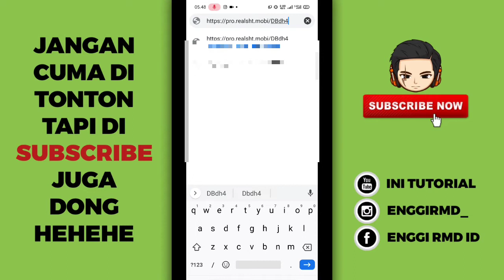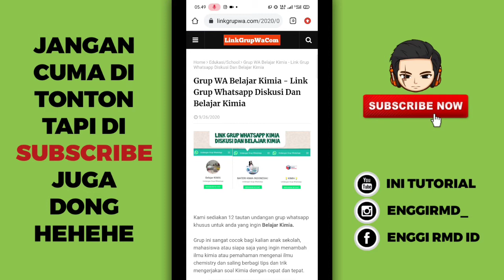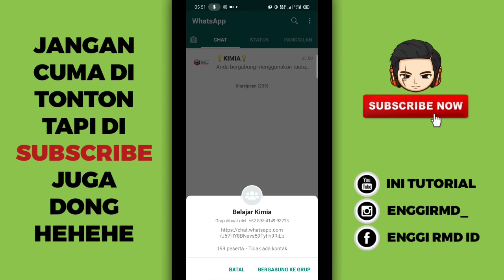Bagi Bagi Link Grup WhatsApp Belajar Kimia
Baik teman-teman pada kesempatan kali ini saya akan berbagi link grup WhatsApp lagi, jadi grup WhatsApp nya adalah grup WhatsApp Belajar Kimia ada sekitar 25 grup WhatsApp kimia kalian bisa join di sana, nah jadi buat teman-teman yang penasaran langsung aja tonton video nya cekidot.